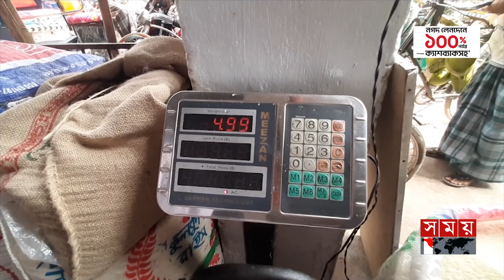খোঁড়া অজুহাতে চালের দাম বৃদ্ধি | Rice Price | Rice Mill | Bazar Raid | Somoy TV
Somoy TV: t.ly/Se1z
Somoy TV Bulletin: t.ly/iqIq
Somoy Entertainment: t.ly/3dWC
Somoy Sports: t.ly/iASp
SOMOY TV ISLAMIC: t.ly/zU6a

Somoynews.tv: t.ly/Y7ab
খেলার সময়: t.ly/xJ5H
সময়ের গল্প: t.ly/EW3M
এ সময়ের বাণিজ্য : t.ly/m3ir

Groups:
Somoy TV (Official)✅: t.ly/ajiO
Somoy Entertainment✅: t.ly/8CLh
Somoy Business✅: t.ly/4xaJ